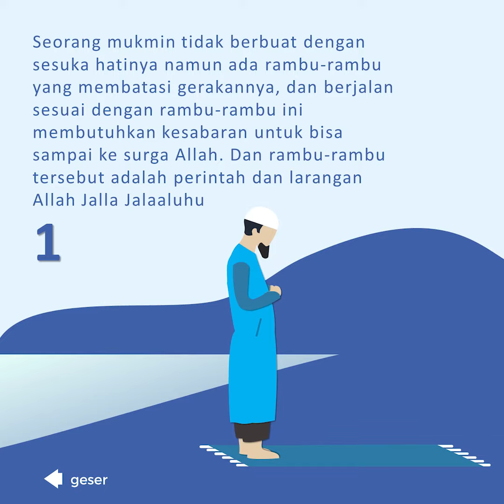Antara Surga dan Neraka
SEDEKAH JARIYAH MULAI DARI Rp. 50.100

Bismillah, untuk mengembangkan program pendidikan umum dan Rumah Qur'an maka Yayasan Taman Ilmu Wahdah Islamiyah Bali mengajak Ikhwan dan Akhwat sekalian untuk bersama-sama bersedekah yang Insya Allah akan mendapat amal jariyah terus mangalir. Program tabungan sedekah jariyah 50.100 akan di gunakan untuk pengadaan tanah dan atau bangunan sekolah dan sarana pendukungnya.
Donasi ke Rek:
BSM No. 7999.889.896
A.n. Yayasan Taman Ilmu Wahdah Islamiyah
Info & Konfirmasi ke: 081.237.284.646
Contoh: SJ Abdullah 50.100
Atau datang ke *Taman Ilmu*
Jl. Gn. Merbuk No. 2D Denpasar

Untuk memudahkan pencatatan mohon ditambah angka 100 di akhir nominal.

Target pencapaian tahap ke-1 adalah 1,5 M. Semoga Allah Ta'ala mengabulkan harapan kita bersama. Aamiin.
Nabi SAW bersabda: “Sesungguhnya sedekahnya orang muslim itu dapat menambah umurnya, dapat mencegah kematian yang buruk (su’ul khotimah), Allah akan menghilangkan darinya sifat sombong, kefakiran dan sifat bangga pada diri sendiri“. (HR. Thabrani)

Baarokallahu fi maalikum wa ahlikum. 📚 Taman Ilmu,
_indahnya belajar ilmu syar'i_